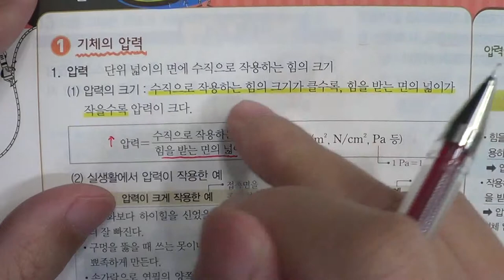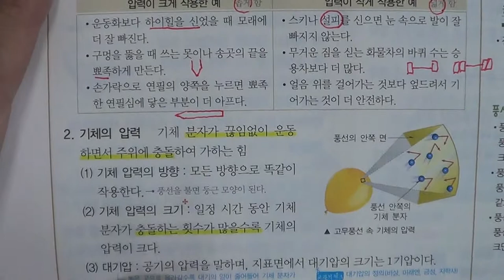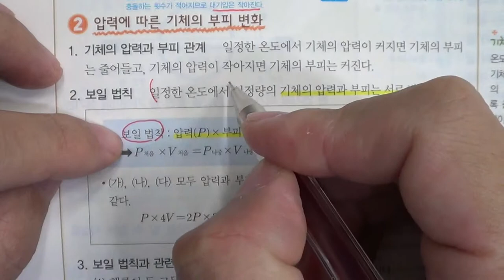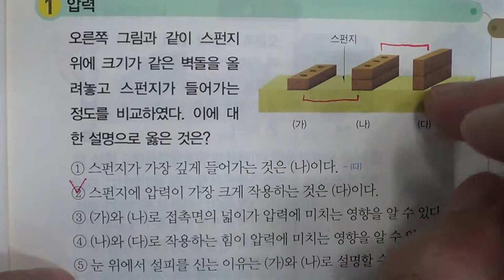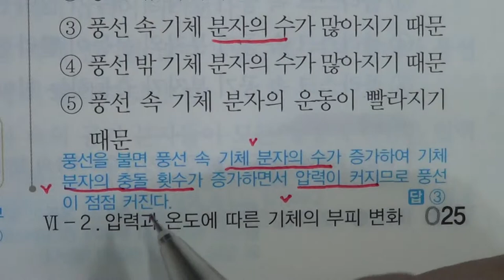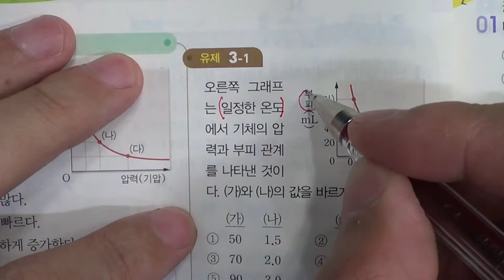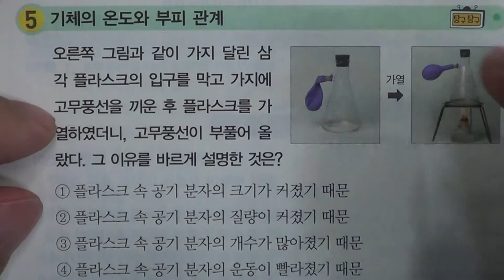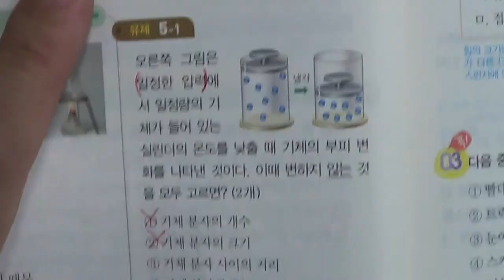■중등부 1학년 과학 6단원 2 압력과 온도에 따른 기체의 부피 변화■2학기 기말고사■송도신도시 송도 학원 종합학원 신송중 박문중 신정중 해송중